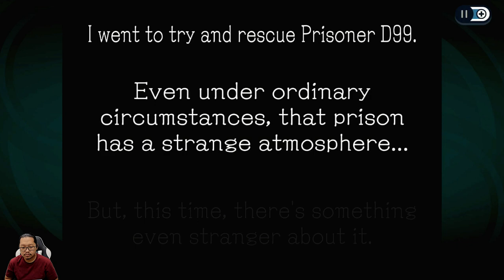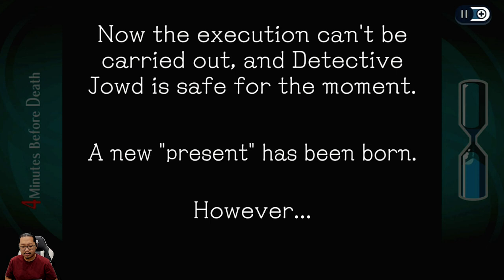Menyelamatkan Detektif Jowd - Ghost Trick Phantom Detective - Nintendo Switch - Chapter 8 10:55 PM